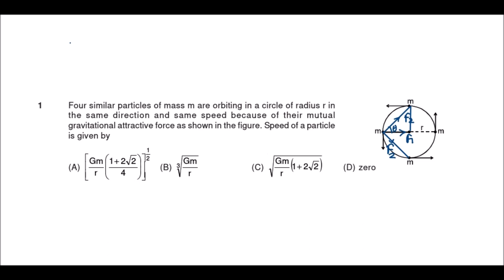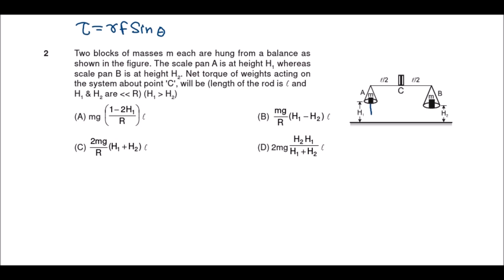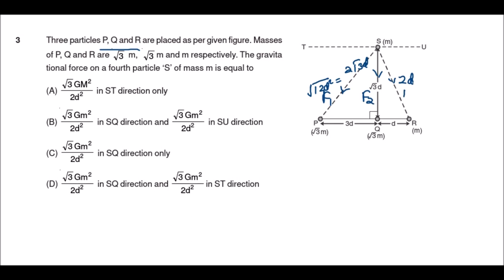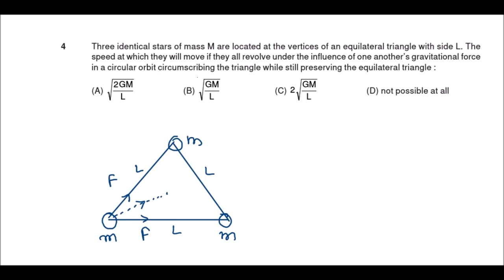NEET/JEE MCQ Gravitation- problems part 1